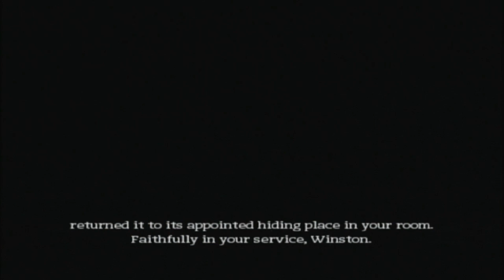Tomb Raider: Anniversary (part15) walkthrough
Tomb Raider : Anniversary played on Nintendo Wii
Croft Manor
100% of pick ups
Time Trial = 19:00
Time Trial for Wii = 19:00
I will not choose to use Medpacks, but I have not labelled the walkthorugh as 'No Meds' as reloading the game after quitting or dying replenishes health to full.

Key Points:
1:50 x3 Books
3:05 Sculpture Gear
4:05 x2 Books
5:55 x2 Levers, Lara's Journal
6:10 x3 Books
7:10 x2 Books
7:55 x2 Books
8:20 Button, Maze Map
9:10 x4 Books
10:00 x2 Buttons, Pistols
10:25 Artifact #1
10:40 Shoot Target
11:20 Empty Bucket
11:35 Button
12:10 x3 Books
13:05 Sundial Gnomon
13:40 x2 Books
17:05 Use Sundial Gnomon
18:50 Artifact #2
19:35 Artifact #3
20:20 Artifact #4
20:35 Grapple
22:35 Artifact #5
24:20 Small Medpack, Button
25:20 Artifact #6
25:55 Button for Artifact #7
28:40 Button, Large Medpack
29:45 Wrench
31:55 Use Wrench to turn on water, Fill Bucket
33:50 Use Bucket of Water
34:45 Move Box, Decorative Arrow
35:45 Grapple Statue
36:30 Move Pole Tub, Shoot Target (optional)
37:35 Large Medpack, Shoot Rope 1/3
38:05 Move Pole Tub
38:50 Push Box
39:05 Pull Atlas Globe (optional)
39:35 Small Medpack, Shoot Rope 2/3
40:10 Shoot Counterweight
40:55 Shoot Rope 3/3
41:55 Decorative Bow
42:10 Artifact #8, Underwater Lever
44:15 Use Sculpture Gear, Use Decorative Bow & Arrow
44:50 Lever
52:20 Music Box Cylinder
47:00 x2 Books
47:40 Use Music Box Cylinder
48:20 x2 Books

Video Chapters:
0:00 Intro
0:23 Opening Cutscene
1:20 Croft Manor